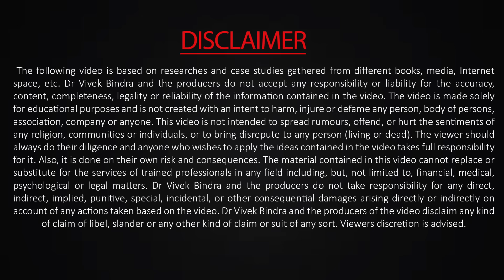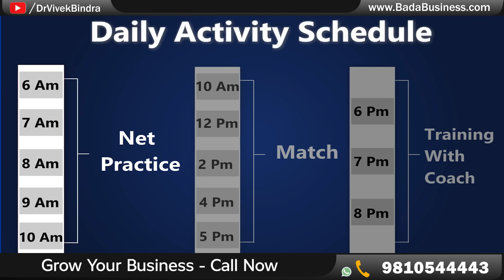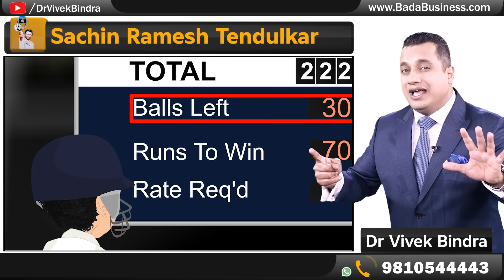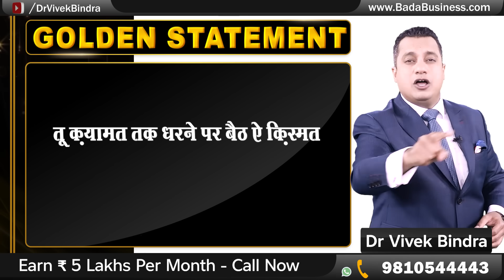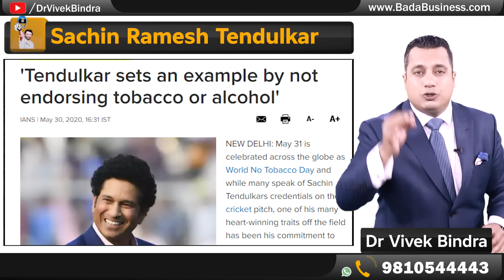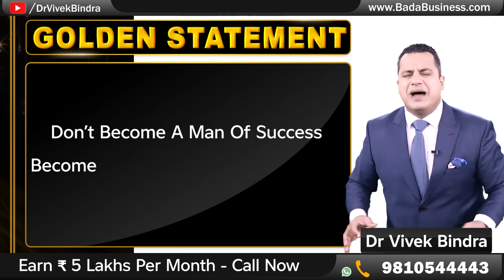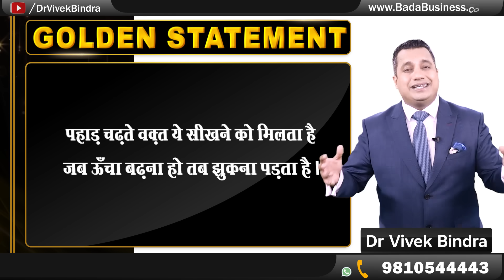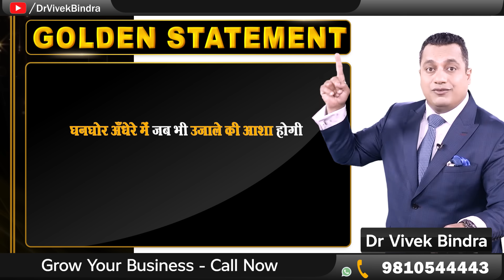God Of Cricket | Sachin Tendulkar | Success Secrets 🤫 | Dr Vivek Bindra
No cricketer has ever walked on earth that has captured billions of hearts and minds, not only in his own country but in other countries and continents too. No sportsman has ever captivated the soul and spirit of a nation so strongly that people cried when he was given ‘out’ during a match.
The popularity that can even put Gods in a dilemma, no cricketer has set as many records and broken as many milestones as this ‘Little Master’, who is the living legend of Cricket.

Yes, we are talking about none other than the ‘master blaster- Sachin Tendulkar. Watch Dr. Vivek Bindra reveal some of the most exciting, emotional and happy stories related to Sachin`s life that will leave you surprised.